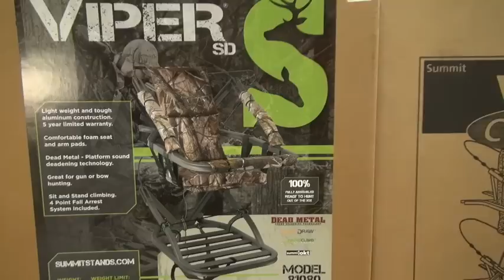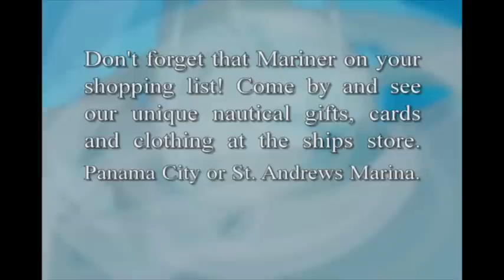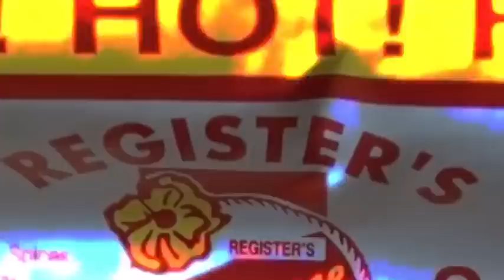show 11 10 dothan BEAR